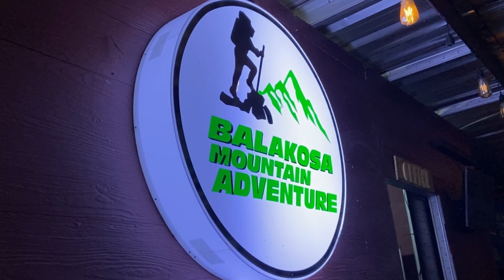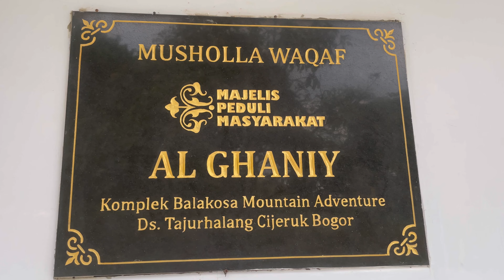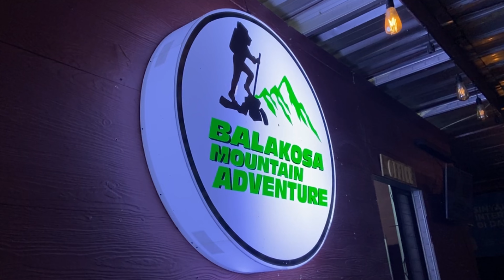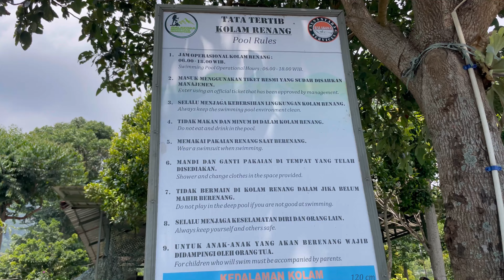Balakosa Mountain Adventure | Camping Keluarga di Bogor | Fasilitas Lengkap Ada Kolam Renang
Assalamu’alaikum
Halo Campers,

Terima kasih sudah menemukan channel kami. Kembali kami ingin merekomendasikan salah satu camping ground yang berada di wilayah Cijeruk, Tajurhalang, Bogor. Namanya adalah Balakosa Mountain Adventure. Kelebihan dari camping ground ini adalah hanya berjarak 40 menit dari kota Bogor, bebas ganjil genap dan memiliki kolam renang dengan view terbaik. Layaknya hotel bintang lima yang memiliki infinity swimming pool. Selain area camping yang non campervan terdapat juga area camping yang bisa campervan. Jadi, kembali lagi dengan kebutuhan masing-masing.

Kelebihan lainnya dari Balakosa Mountain Adventure adalah camping ground yang memiliki area cukup luas dan terawat. Terdapat mushala yang luas dan bersih di area parkir. Disediakan toilet yang cukup banyak, yaitu berjumlah 7 pintu dengan wc duduk dan jongkok serta sangat dijaga kebersihannya. Ada juga kantin yang menyediakan kebutuhan campers dari minuman dingin, mie instant, gorengan dan beberapa cemilan.

Untuk pemandangan yang disuguhkan berupa panorama Gunung Gede Pangrango dan pada malam hari kita dapat melihat keindahan city light Kota Bogor.

Contact Person
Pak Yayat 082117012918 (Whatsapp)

Untuk biayanya adalah sebagai  berikut:
HTM 35,000/ orang
Listrik 50,000/ orang
Voucher Wifi Rp 20,000

Semoga teman-teman memiliki pengalaman yang menyenangkan ketika camping disini. Happy camping 🏕

Wassamu’alaikum Warahmatullahi Wabarakatuh

Saksikan juga vlog camping kami di

Camping Bareng Indonesia Naturehike Community